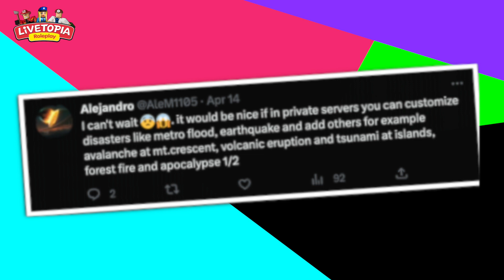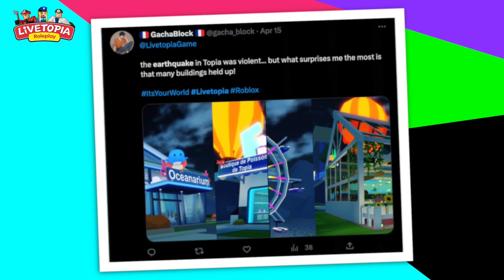Livetopia: City Suburb Renovation 🏠 🌲 🛝 Update 103 😍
🚨 Topia City is still dealing with the clean-up and renovations from the Earthquake that damaged the city! As a result, several areas of the city are under renovation or are being revamped!

💎  An all-new residential housing area has been built on the outskirts of Topia City! Much like modern suburbs in any major city in the USA this area has all of the house plots centrally located. 🏠

💎  this new housing area also includes a huge residential park and leisure area. This leisure/park area comes complete with an area to BBQ 🍖 , an are to enjoy ice cream 🍦 🍨, tennis 🎾 courts, as well as an amazing HUGE playground area 🛝  for children. 😍 🙌

⚠️ Be careful 🚨 As the City is still being revamped or remodeled, there are some areas that are off-limits or inaccessible. ⛔️

Take a look at the sneak peek and be ready when the update goes LIVE this FRIDAY!  😍

Be ready to enjoy yourself the way YOU want to when the update goes live on Friday!

ALSO: ⬇️⬇️⬇️ LIVETOPIA CREATIVE SHOWCASE
GET CREATIVE ABOUT LIVETOPIA !!

Send us your best screenshot (playing Livetopia), or your most creative artwork about Livetopia!

Draw or sketch any artwork to do with Livetopia.

Livetopia Official Instagram: @livetopiagame

Livetopia Official Twitter: @LivetopiaGame

For Your Chance to win Robux Gift Cards, Livetopia Game Passes, as well as for your submission to be featured in an all-new area In Livetopia!

Contest Ends TOMMOROW !!! GOOD LUCK!!
LIVETOPIA x INSTAGRAM  ⬇️⬇️⬇️ LIVETOPIA IS NOW ON INSTAGRAM!

ALSO: ⬇️⬇️⬇️ LIVETOPIA TV 📺

Make sure you take your screenshots when you are playing Livetopia! Use the LivetopiaTV and upload and tag us at @LivetopiaGame on Twitter! You can have a chance to get YOUR SCREENSHOT displayed on every TV in every house IN THE GAME!

Follow our Official Twitter Account for more information!